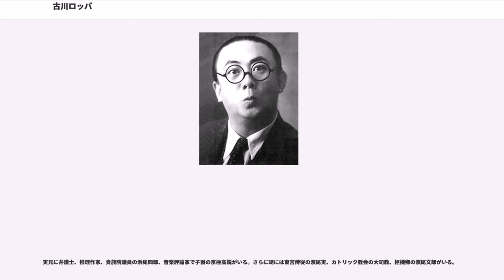古川ロッパ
古川 ロッパ（ふるかわ ろっぱ、古川 緑波とも、1903年（明治36年）8月13日 - 1961年（昭和36年） 1月16日）は、1930年代の日本の代表的コメディアン。編集者、エッセイストとしても活動した。

本名は古川 郁郎（ふるかわ いくろう）。

古川ロッパは元東京帝国大学総長加藤弘之男爵の長男にあたる加藤照麿男爵の六男として東京市麹町区に生まれた。生後間もなく嫡男以外は養子に出すという家訓により、義理の叔父（父の妹の婿）で満鉄役員の古川武太郎（元陸軍中将の古川宣誉の長男）の養子となる。幼少期より文才に優れ、のちに芸名として用いた「緑波」の号は尋常小学校3年生の頃に自らつけた筆名で、尊敬する文学者巌谷小波にちなむ。はじめ読み方は「リョクハ」だった。芸能界入り後は舞台活動では「ロッパ」、文筆活動では「緑波」と使い分けた。）

1911年、福岡県門司に転居し、1916年旧制小倉中学校に入学。1917年東京に戻り旧制早稲田中学校に転校。在学中1918年に映画雑誌『映画世界』を発行、映画評論を執筆して早熟ぶりを発揮する。同時に『キネマ旬報』などの映画雑誌に緑波の名で投稿を始め、1921年早稲田第一高等学院に進学、そこでキネマ旬報編集同人となる。さらに1922年には小笠原プロ・小笠原明峰監督『愛の導き』で映画初出演。その実績を買われて早稲田大学文学部英文科在学中に菊池寛に招かれ、文藝春秋社に雑誌『映画時代』の編集者として入社した。

1925年早稲田大学中退。以降は文筆活動に専念する。雑誌編集の傍ら、宴会での余興芸の延長上で、1926年に親交のあった活動弁士徳川夢声らとナヤマシ会を結成し演芸活動を開始。「声色」と呼ばれていた声の真似芸に「声帯模写」という仰々しい新名称を与え、モダンな芸風が仲間内で好評を博した。

1930年、菊池の後援で『映画時代』の独力での経営に乗り出すが失敗に終わり多額の負債を負う。雑誌休刊後は東京日日新聞の嘱託として映画・レビューを書いたり、映画関係の書物の執筆、雑誌『漫談』の編集などを行ったり、1931年には五所平之助『若き日の感激』、田中栄三『浪子』などの映画出演を行う。

その後、素人ながら芸達者なところを買われ、菊池寛や小林一三の勧めで喜劇役者に転向。デビューは1932年1月、兵庫県宝塚中劇場公演『世界のメロデイー』だった。このときはロッパのわがままに対する小林の好意で、フィナーレは花吹雪の中大階段を降りながら歌う演出、千両役者にちなんで千円祝儀をもらうという破格の待遇をしてもらいながら、肝心の芝居のほうは本人も恥じ入るほどに散々な出来だった。

そのような失敗を乗り越え、1933年には浅草で夢声・大辻司郎・三益愛子・山野一郎らと劇団・笑の王国を旗揚げした。内容は、ロッパの人脈を生かしてナヤマシ会関係者や他劇団、映画関係などの寄せ集めで、アチャラカと呼ばれる軽いナンセンス喜劇中心だった。「前受けばかり狙ったお粗末至極」 なものばかりで、スケジュールは、一日2回から多い時は3回半の公演、約2週間ごとに出し物が変わるというハードなもので、ロッパにとっても「思いもかけないことだ！」 と述べているように良家育ちが庶民の街に違和感を覚えるといった苦戦を強いられるが、後に提携を結ぶ脚本家菊田一夫と邂逅。自作の『凸凹放送局』、『われらが忠臣蔵』などの成功で喜劇俳優として成長する。彼自身チャップリンと曾我廼家五郎を崇拝しており、アチャラカ芝居への理解の深さは、曾我廼家喜劇への造詣から来たもので、喜劇への第一歩も菊池からの「モダン曾我廼家になりたまえ」の一言だった。

「エノケン」のニックネームで同時期に活躍した喜劇役者榎本健一とはしばしば比較され、「エノケン・ロッパ」と並び称されて人気を争った。恰幅の良い体格にロイド眼鏡の丸顔がトレードマークのロッパは、華族出身のインテリらしい、品のある知的な芸風が持ち味で、小柄で庶民的かつ軽業芸も得意なエノケンとは違い、激しい動きは得意でなかったが、軽妙洒脱な語り口に加えて、生来の鷹揚さと朗々たる美声から来るいかにもお殿様らしい貫禄が大衆に好まれた。戦後、安藤鶴夫がロッパの芸を「口千両」と評しつつも「下半身から足にかけては寧ろ甚だ大根役者」と酷評したことに「この位ピッタリ言ひ当てられては一言もない」と述べており、自身も芸の長短を心...